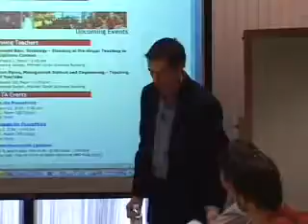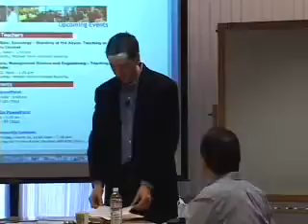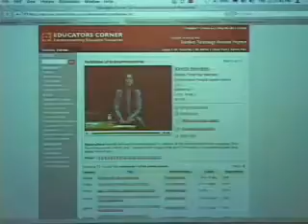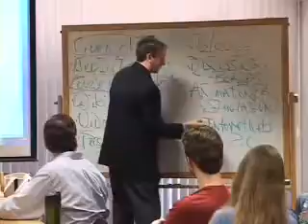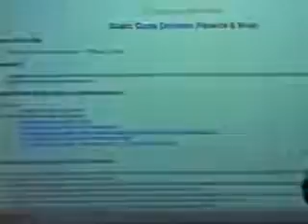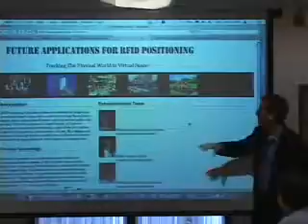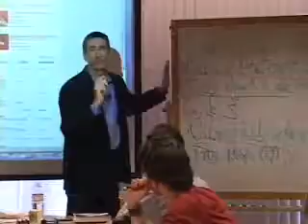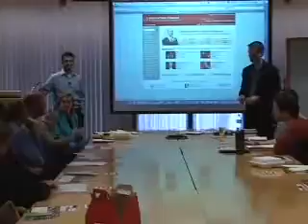Teaching in the Era of YouTube